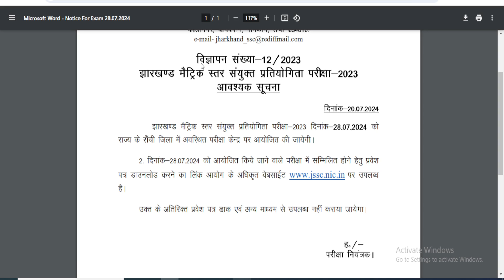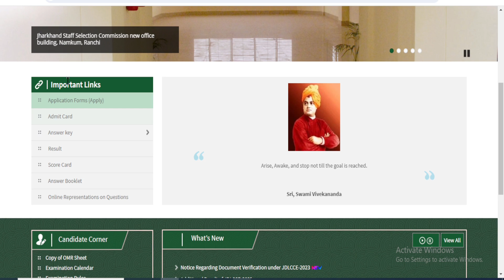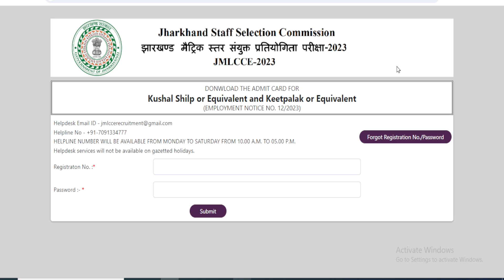JSSC Matric Level Admit Card 2024 Out ✅ झारखंड मैट्रिक स्तर प्रवेश पत्र डाउनलोड करे ✅ JSSC Exam2024